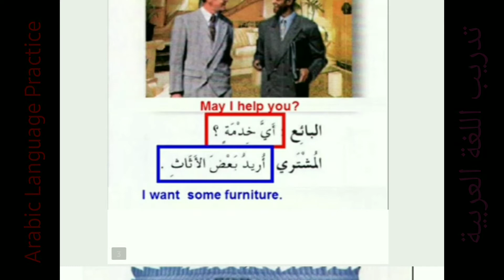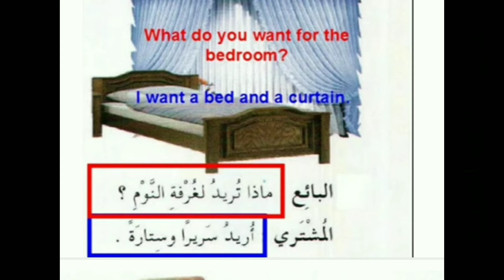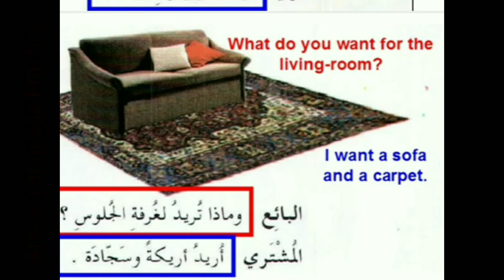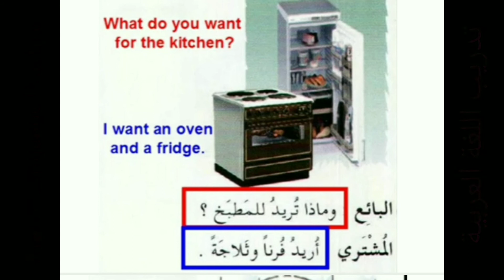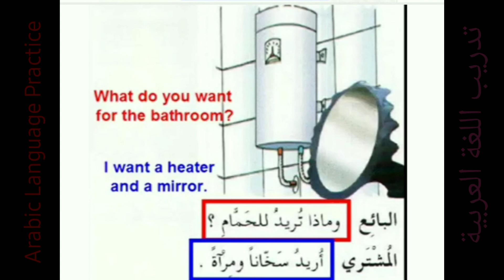আরবি তোমার হাতের মুঠোয় | পর্ব-১৫ | العربية بين يديك | Akhtar Mahmood Hoque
سلسلة تعليم اللغة العربية لغير الناطقين بها،
العربية بين يديك-١،
الوحدة الثالثة: السكن
الحوار الثالث .
Arabic language learning series for non- native speakers,
Arabic at your hands, book-1
Unit-3 : Housing
Dialogue- 3